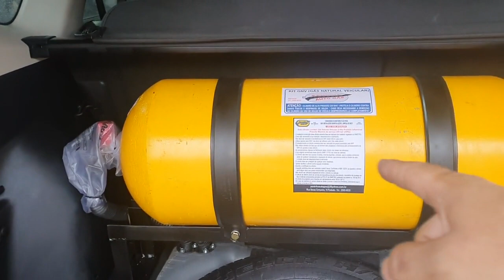REINSTALACAO DO KIT GNV 5 GERAÇÃO | QUAL O SEGREDO PARA O CARRO FICAR BOM NO GAS?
Fala ai Familia Top no Gas, sejam bem vindos a mais um video em nosso canal de GNV. Vamos acompanhar as dicas do Marcio nosso parceiro do Rio de Janeiro, o que precisa para um caro ficar bom no Gás, como essa Honda CRV que fez uma reinstalação do KIT GNV 5 Geração .

*** QUER FAZER UM CURSO DE GNV TOP? ENTÃO, VAMOS TE APRESENTAR UMA SOLUÇÃO!

Londrina-Pr

BRC GAS EQUIPAMENT - THE BEST CNG EQUIPAMENT IN THE WORLD

Stronger than ever before
Mais fortes do que nunca